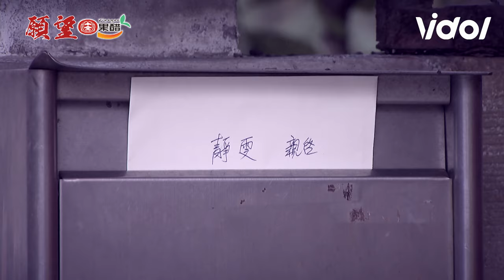願望│EP61 初戀情人終於相見 勝強心疼靜雯過去 奈美和碧玉成為朋友！｜三立娛樂星聞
★訂閱【女孩要幹嘛】甜寵浪漫戲劇看到飽